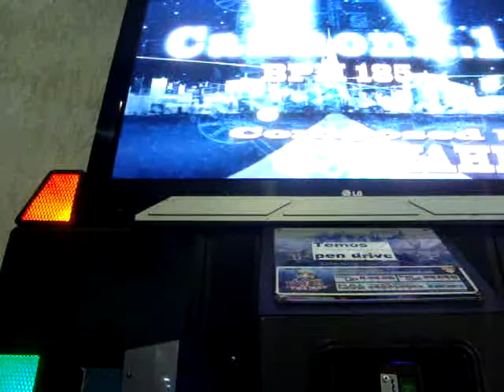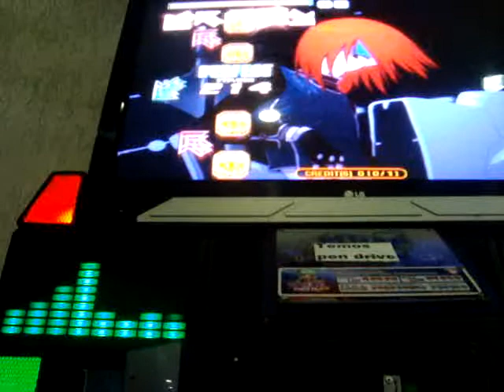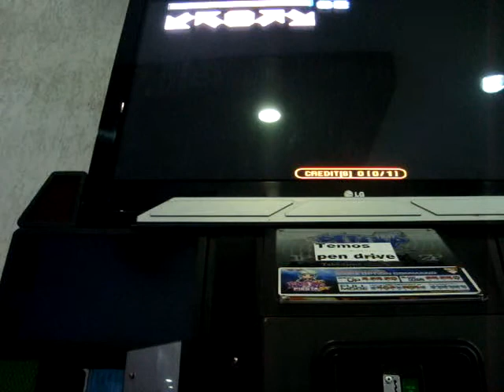0gg - Cannon X1 s20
Without bar. To Roberto (mrCLICKman).

Sure I can improve it, just not playing without miss some stupid arrows, hahaha!